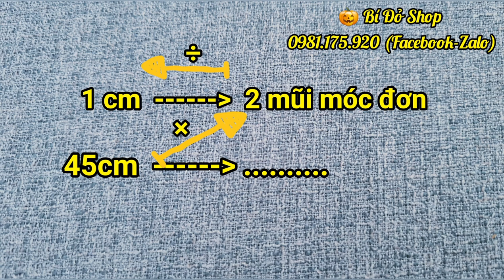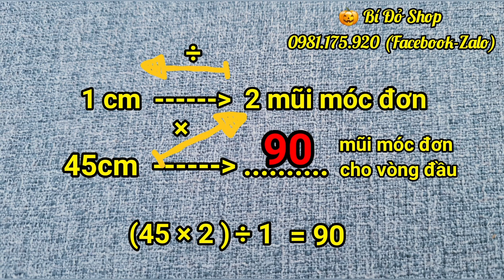Bài 215: Hướng dẫn móc 🧢 Nón Lưỡi Trai tai Gấu - Mèo cho bé - Bí Đỏ Handmade Shop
Cách móc nón Lưỡi Trai tai Gâu-Mèo cho bé
Chất: Sợi Dệt Trơn
Size: 6 tháng (45cm)
- Số đo vòng đầu - chiều cao thân nón:
0-3 tháng: 35-40cm   cao 13-14cm
3-6 tháng: 41-44cm   cao 13-14cm
6-12 tháng: 44-46cm   cao 13-14cm
1-2 tuổi: 46-48cm    cao 13-15cm
2-3 tuổi: 48-50cm    cao 14-15cm
3-5 tuổi: 50-54cm   cao 14-16cm
5-8 tuổi: 52-56cm   cao  15-17cm
⛔ Note: Số đo trên là số đo ước tính nhé cả nhà. Còn tùy thuộc vào dáng đầu của bé nha. Thanks 😁